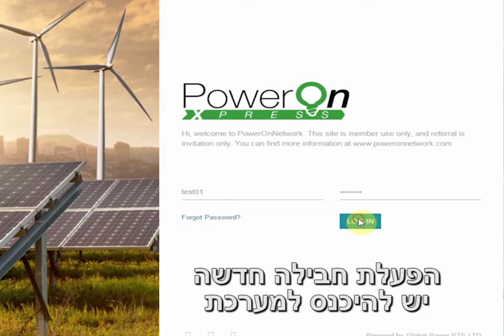הפעלת חשבון חדש ב Power On Xpress Global Launch, Secure Your Position For Free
Click Below to Secure Your Free Position With
The Power On Xpress in 2017:

Stop Chasing Friends & Family to Join Your Online Businesses.

From our devices, and appliances, to our cars, homes
and offices, we are depended on the production,
distribution and consumption of energy.

XeCoin is underwritten with electricity that is developed
using American Lithium Nanotechnology. This fact
makes Xe one of the first coins underwritten by a commodity.
XeCoin 50% faster than BTC with 5 min block times
and represents a venture to new angles in the
cryptocurrency community.

1CXP9WDyQiuKBrpEhaVG8MuK5CXgAX7oBc

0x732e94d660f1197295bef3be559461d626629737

Xd22LsVAZb8NYwhwMBASqnvjpuhW6ppoUR

Stop Working 9 to 5 and Start Working on Your Dreams!!

View Daily Power On Xpress Webinars at
12:30 PM CST, 7:30 PM CST and 12:30 AM

Signup for Free and Learn More about Bitcoin and The XECoin